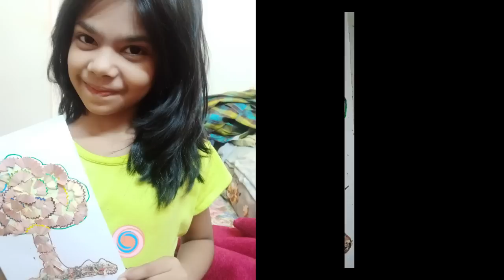How to pencil sharpener activity DRAW A TREE UNIQUE ART AND SKETCHING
Hello Friends .I loaded new activity  With the Help of pencil waste complete the scenery according to the method.

UNIQUE ART AND SKETCHING